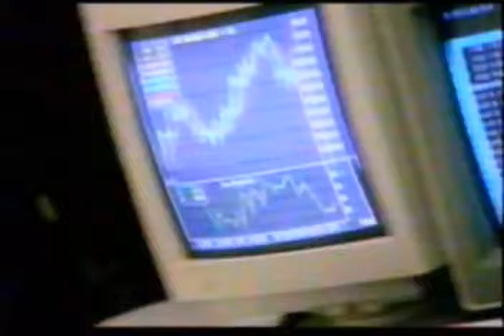Promo: Sky News - A Place For Us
A promo for Sky News UK
Music and Sound Design: Carles Riba and Nigel Squires